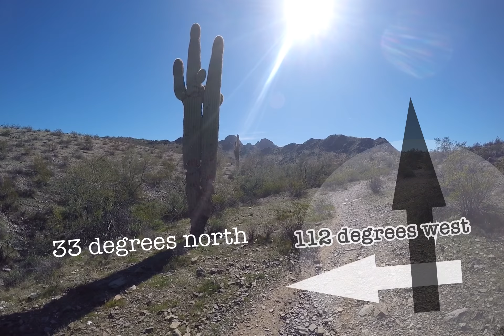Biking Phoenix Mountain Preserve Trail 100 Feb 6, 2020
Short video biking around Phoenix Mountain preserve and Dreamy Draw. Descending some of the trail 100 in February 2020.